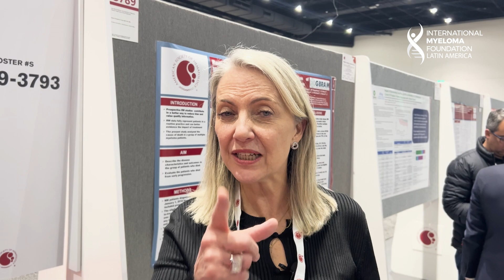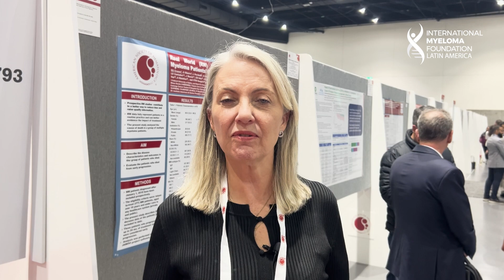ASH 2023 - Dra Vânia Hungria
A Dra. Vânia Hungria está na 65ª Reunião Anual da Sociedade Americana de Hematologia e comenta sobre novos estudos clínicos acerca do mieloma múltiplo e enaltece resultados de estudos brasileiros.